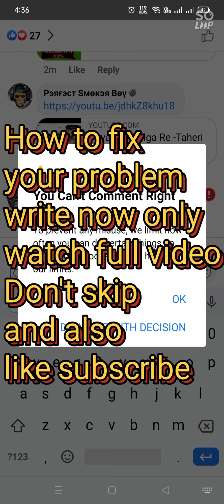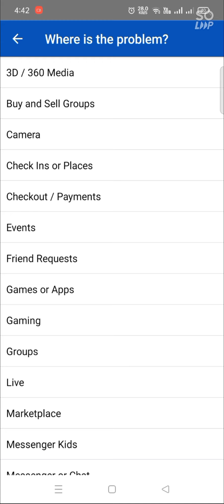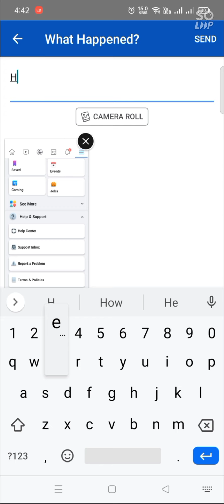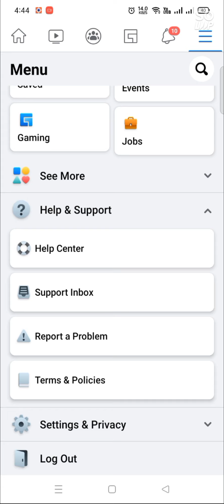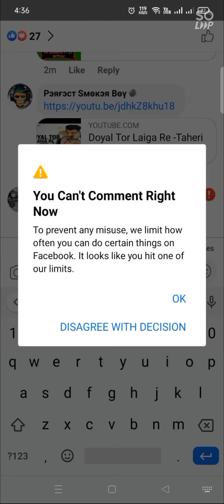You can't comment at the moment | facebook problem fix | comment blocked | comment not working fb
online earning करना चाहते हैं तो इस वीडियो को देखें

And send your details in. This group